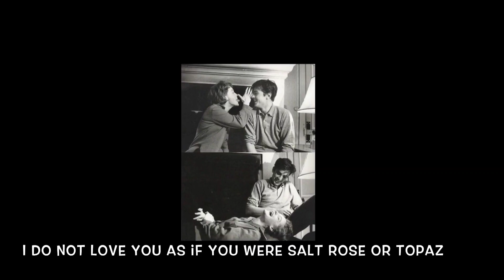Pablo Neruda- Sonnet XVII (reading love sonnets for the Pridemonth: a visual interpretation)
This sonnet was written by Neruda to his wife but I dedicate this particular sonnet celebrating love in different forms and faces, celebrating the differences.

I do not love you as if you were salt-rose, or topaz,
or the arrow of carnations the fire shoots off.
I love you as certain dark things are to be loved,
in secret, between the shadow and the soul.

I love you as the plant that never blooms
but carries in itself the light of hidden flowers;
thanks to your love a certain solid fragrance,
risen from the earth, lives darkly in my body.

I love you without knowing how, or when, or from where.
I love you straightforwardly, without complexities or pride;
so I love you because I know no other way  than this:

where I, does not exist, nor you,
so close that your hand on my chest is my hand,
so close that your eyes close as I fall asleep.

PabloNeruda is one of the most influential and widely read 20th-century poets of the Americas. “No writer of world renown is perhaps so little known to North Americans as Chilean poet Pablo Neruda,” observed New York Times Book Review critic Selden Rodman. Numerous critics have praised Neruda as the greatest poet writing in the Spanish language during his lifetime. John Leonard in the New York Times declared that Neruda “was, I think, one of the great ones, a Whitman of the South.” Among contemporary readers in the United States, he is largely remembered for his odes and love poems.

Born Ricardo Eliezer Neftali Reyes y Basoalto, Neruda adopted the pseudonym under which he would become famous while still in his early teens. He grew up in Temuco in the backwoods of southern Chile. Neruda’s literary development received assistance from unexpected sources. Among his teachers “was the poet Gabriela Mistral who would be a Nobel laureate years before Neruda,” reported Manuel Duran and Margery Safir in Earth Tones: The Poetry of Pablo Neruda. “It is almost inconceivable that two such gifted poets should find each other in such an unlikely spot. Mistral recognized the young Neftali’s talent and encouraged it by giving the boy books and the support he lacked at home.”

Neruda’s politics had an important impact on his poetry. Clayton Eshleman wrote in the introduction to Cesar Vallejo’s Poemas humanos/ Human Poems that “Neruda found in the third book of Residencia the key to becoming the 20th-century South American poet: the revolutionary stance which always changes with the tides of time.” Gordon Brotherton, in Latin American Poetry: Origins and Presence, expanded on this idea by noting that “Neruda, so prolific, can be lax, a ‘great bad poet’ (to use the phrase Juan Ramon Jimenez used to revenge himself on Neruda). And his change of stance ‘with the tides of time’ may not always be perfectly effected. But … his dramatic and rhetorical skills, better his ability to speak out of his circumstances, … was consummate. In his best poetry (of which there is much) he speaks on a scale and with an agility unrivaled in Latin America.”

According to Neruda, “It was through metaphor, not rational analysis and argument, that the mysteries of the world could be revealed,” remarked Stephen Dobyns in the Washington Post. However, Dobyns noted that Passions and Impressions “shows Neruda both at his most metaphorical and his most rational. … What one comes to realize from these prose pieces is how conscious and astute were Neruda’s esthetic choices. In retrospect at least his rejection of the path of the maestro, the critic, the rationalist was carefully calculated.” In his speech upon receiving the Nobel Prize, Neruda noted that “there arises an insight which the poet must learn through other people. There is no insurmountable solitude. All paths lead to the same goal: to convey to others what we are.”

In 2003, 30 years after Neruda’s death, an anthology of 600 of Neruda’s poems arranged chronologically was published as The Poetry of Pablo Neruda. The collection draws from 36 different translators, and some of his major works are also presented in their original Spanish. Writing in the New Leader, Phoebe Pettingell pointed out that, although some works were left out because of the difficulty in presenting them properly in English, “an overwhelming body of Neruda’s output is here … and the collection certainly presents a remarkable array of subjects and styles.” Reflecting on the life and work of Neruda in the New Yorker.